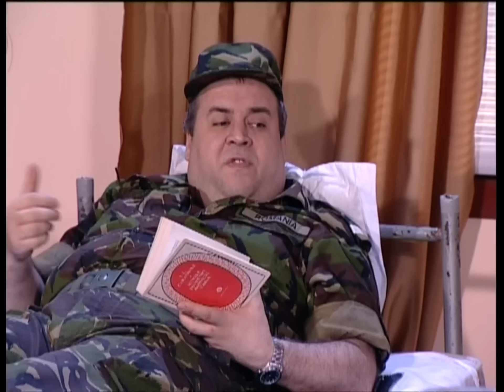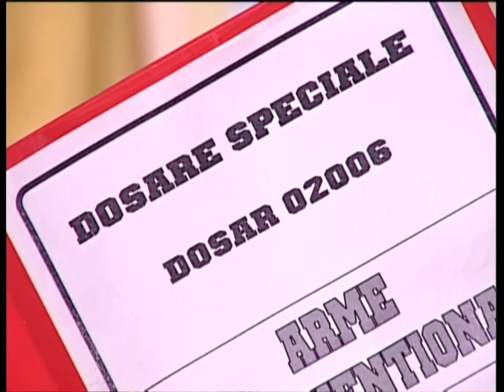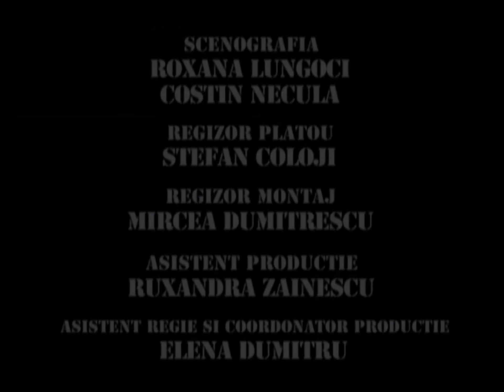TRĂSNIȚII EPISOD 16 SEZON 6 HD